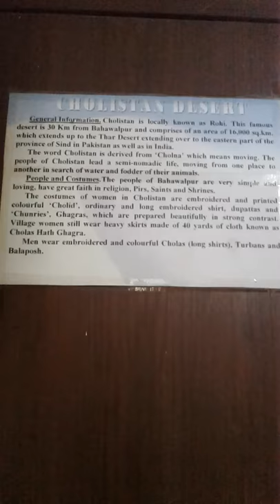Nawab of Bahawalpur Royal Baggi